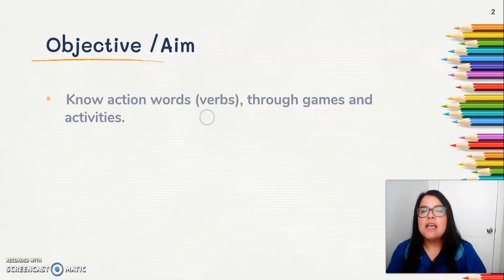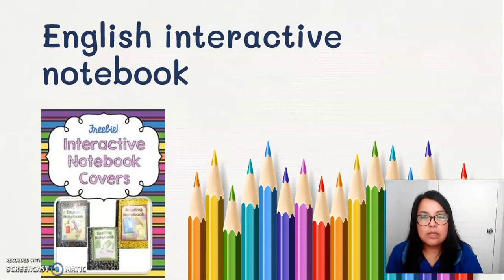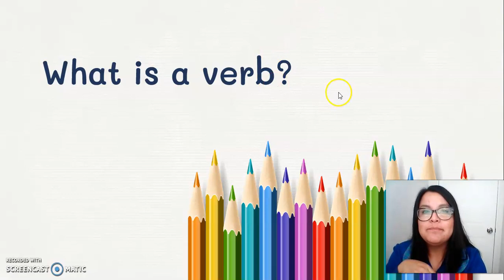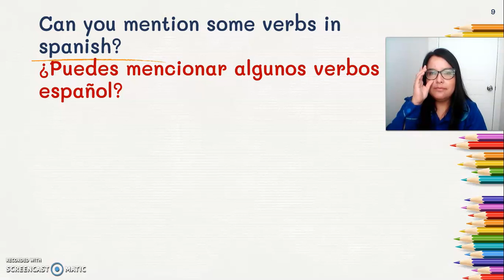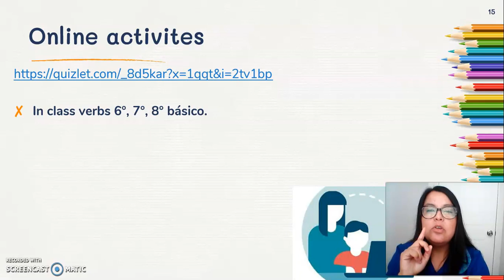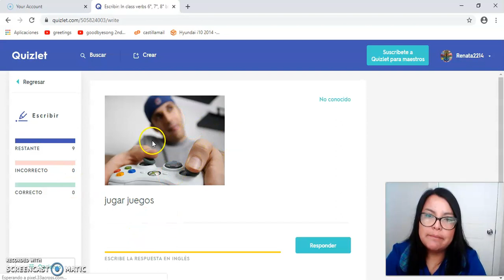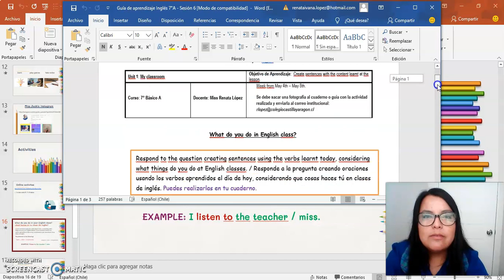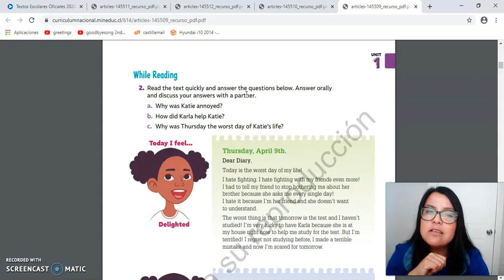Inglés sesión 6 - 7°A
Estimados alumnos, padres y apoderados
Dejo a su disposición como todas las semanas la clase correspondiente a la sesión 6.

Cariños.
Miss Renata